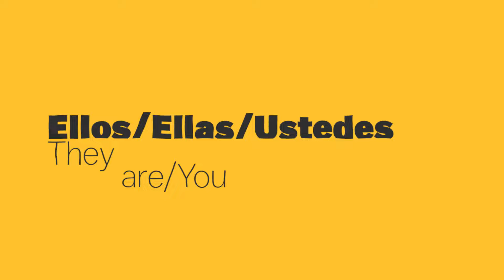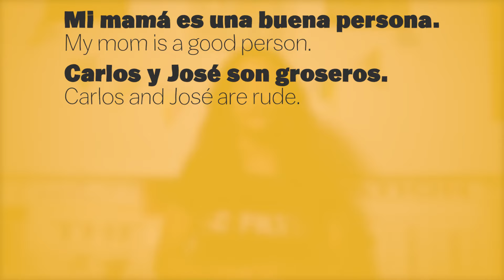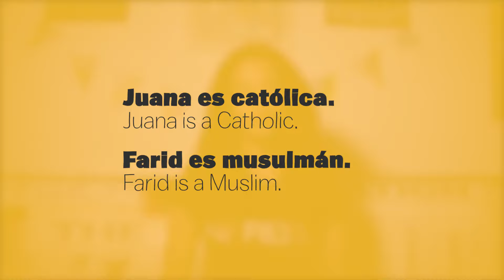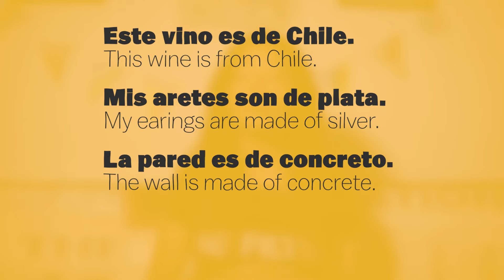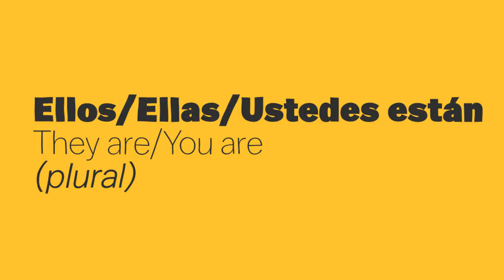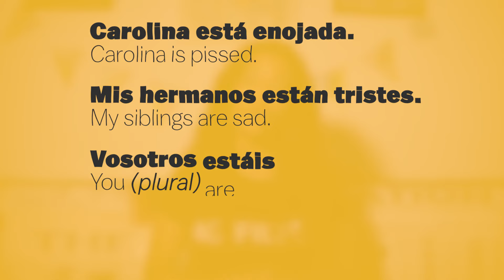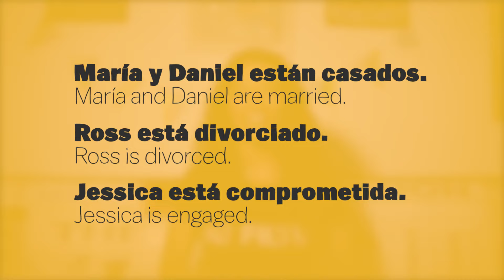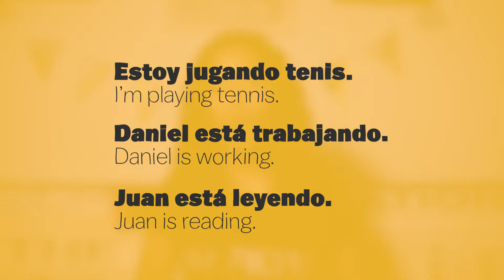Ser vs Estar [Use "To Be" in Spanish Correctly] 💥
Do you know when to use Ser vs Estar?

Then it's time for you to learn how to use "To Be" in Spanish correctly with us in this funny and entertaining video with María, our Spanish teacher!

Which one is your favorite Spanish verb pronunciation?